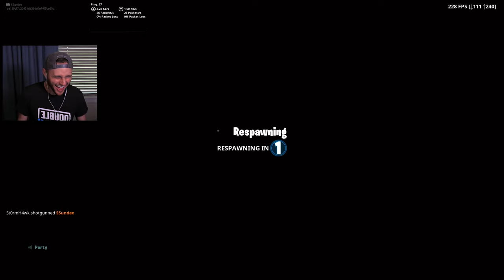Rock PAPER SCISSORS! *NEW* JOHN WICK Skin! (Fortnite)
Today in Fortnite Creative we do Rock Paper SCISSORS with the new john wick skin added to Fortnite Battle Royale